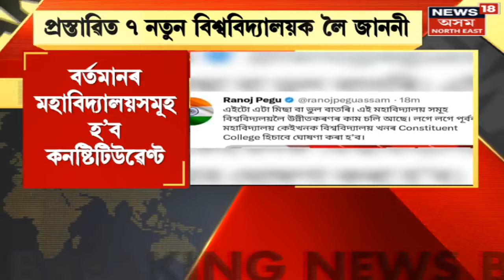AFTERNOON EXPRESS | অশান্ত মণিপুৰত কেন্দ্ৰীয় ৰাজ্যিক মন্ত্ৰী ৰঞ্জন ৰাজকুমাৰৰ ঘৰত অগ্নিসংযোগ